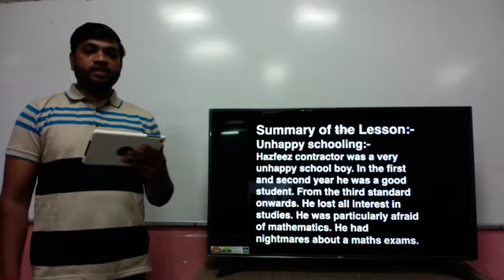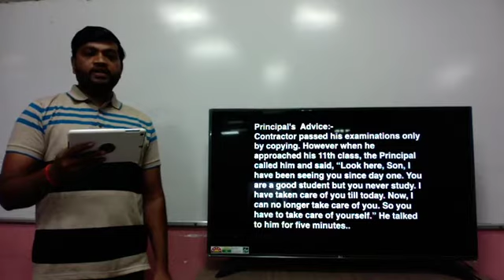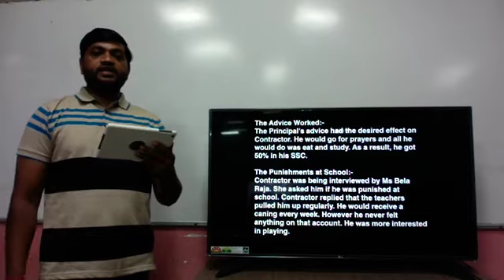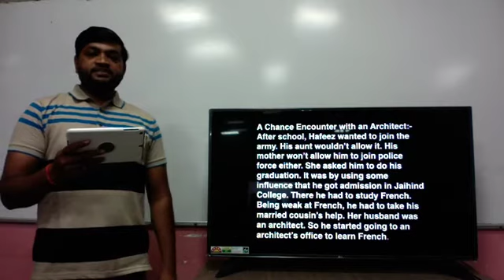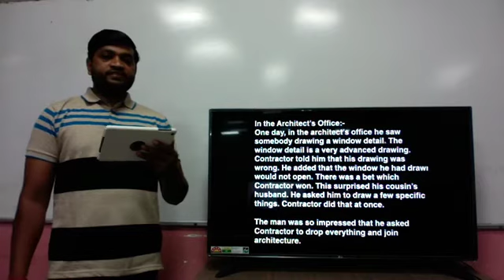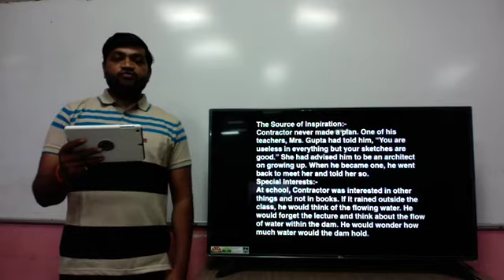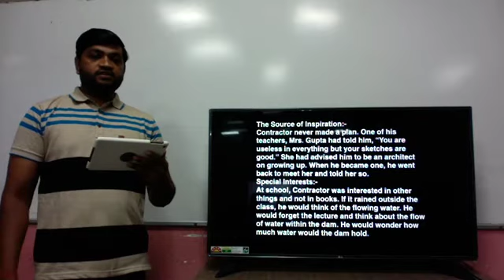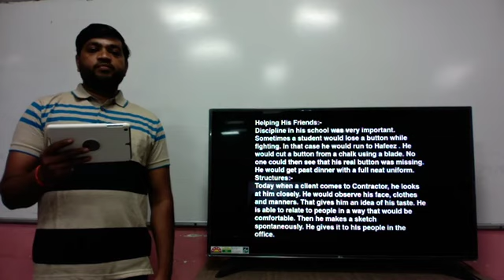Class 8th l English Literature Book l Chapter 4 The Treasure Within